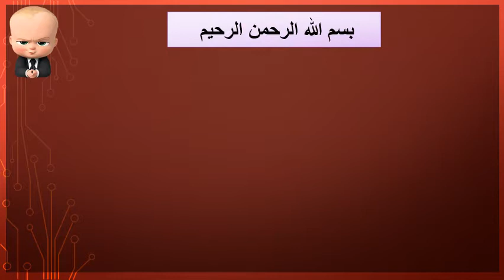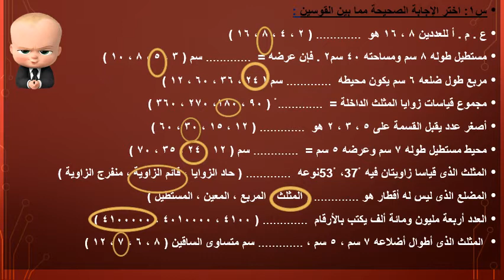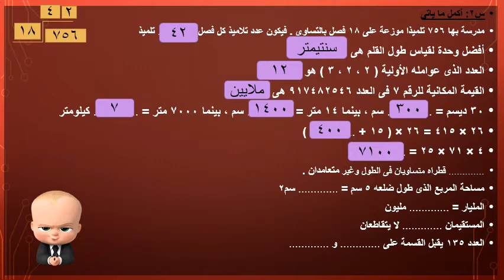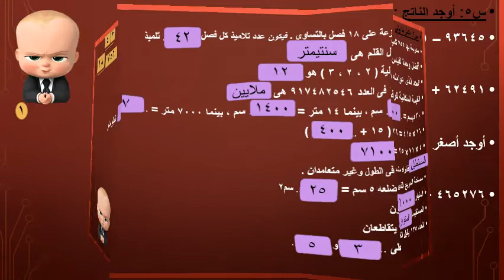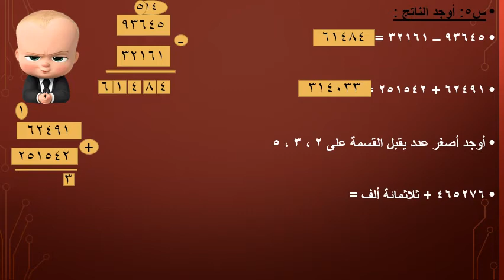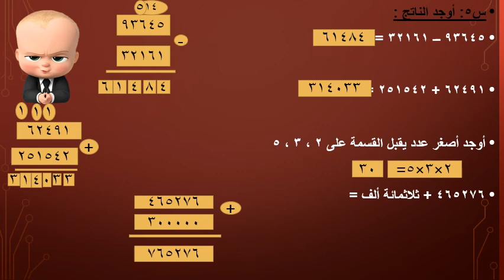مستر احمد رشدى مرجعه رياضيات ب4